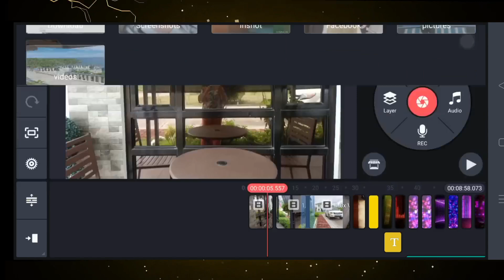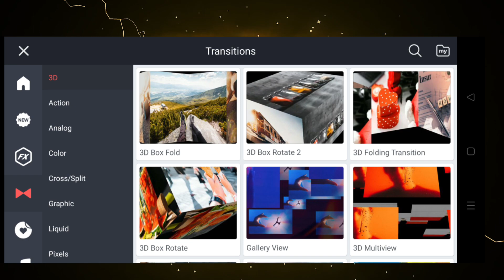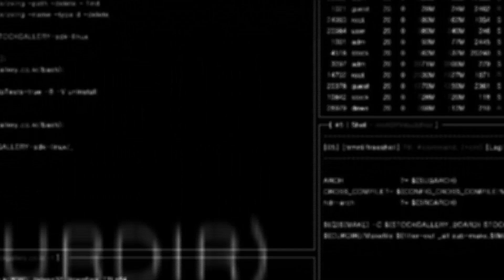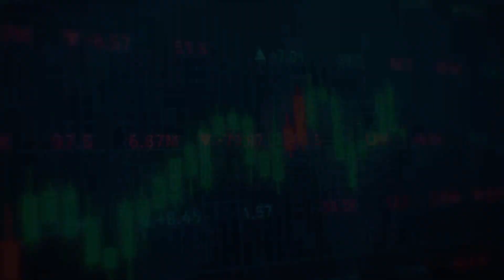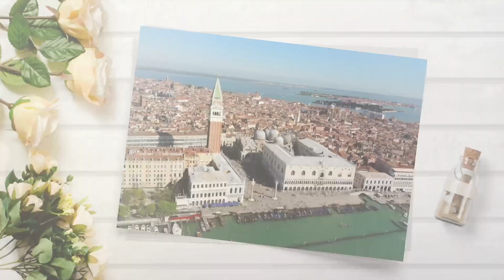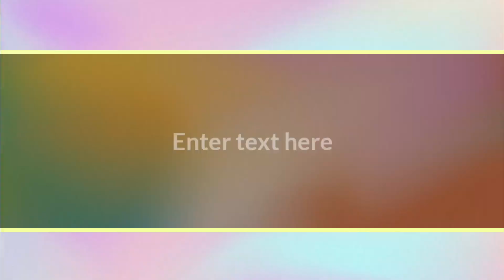KINEMASTER'S AMAZING FEATURES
Here. Is the link on how to use. Kinemaster